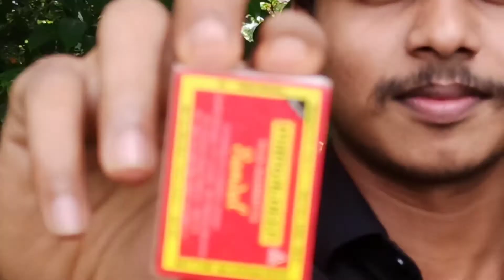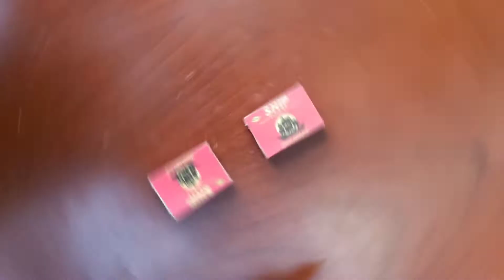ഇനി ആർക്കും പഠിക്കാം Magic എളുപ്പത്തിൽ||Magic & Tricks||Magic with match box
Welcome to ANB creations 🤗

How to learn magic
Easy magic tutorial